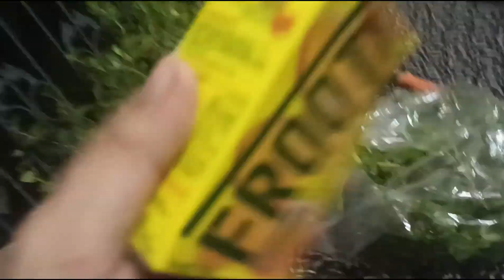आज था हमारे यहां श्राद्ध मैंने की श्राद्ध निकालने की तैयारी daliy vloge # viral video